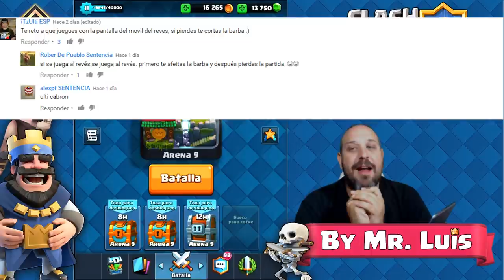"ACEPTO TU RETO" Y AHORA QUE ??? LOL clash royale con by mr luis